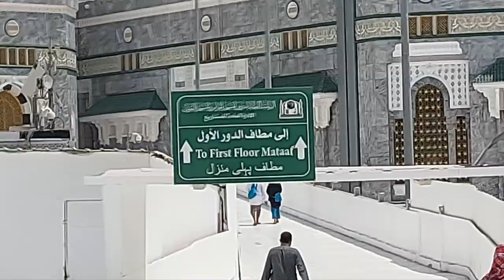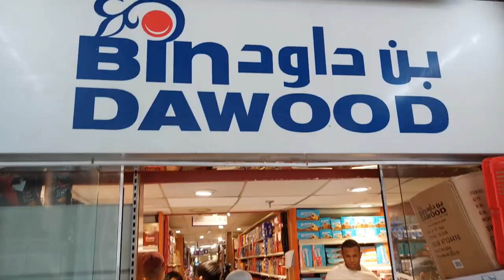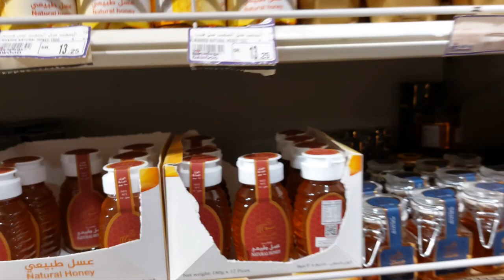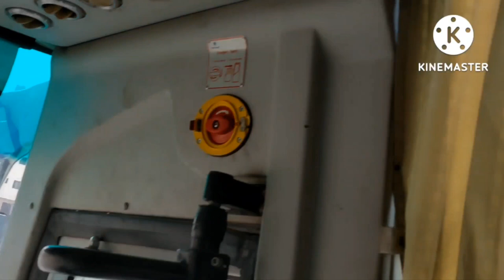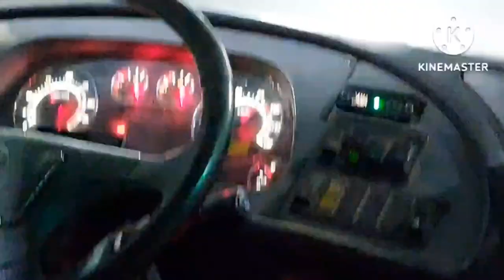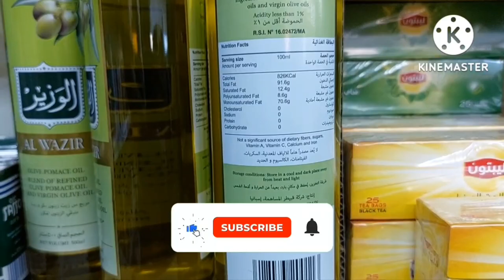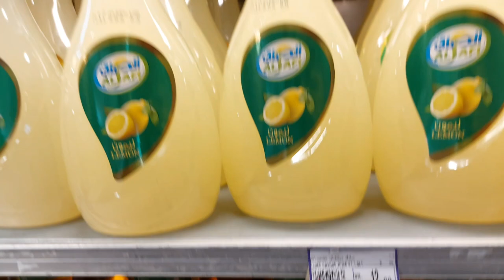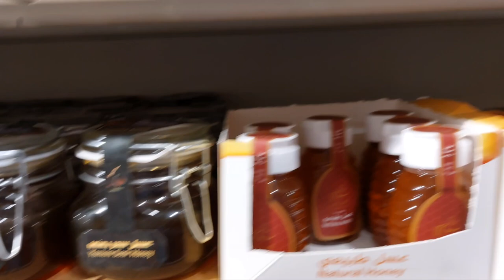Entry In Clock Tower Saudi Arab 😍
This Vlogs on Three parts:-

1. Aroung The Clock Tower and inside Views
2. Room to Mecca Haram shareef Travel by Road
3. Our Camps vlogs and views wakala

00:01 First Part
22:00 Second Part
44:28  Third Part

Mecca -- Saudi Arab Al-Haram Shareef

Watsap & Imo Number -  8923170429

Name- Aarif Shamli
From- Shamli ( U. P ) India 🇮🇳
Channel Name